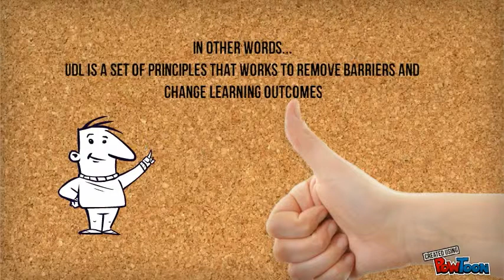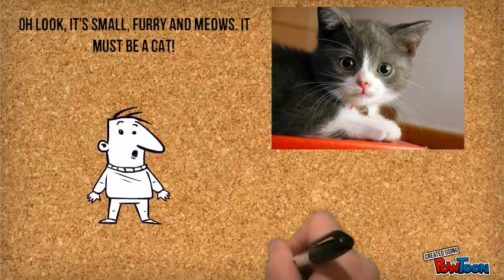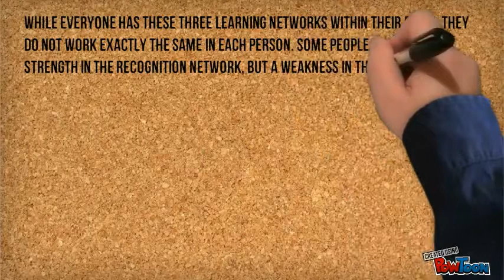UDL in 3 minute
the principles of Universal Design for Learning in 3:00 - created using PowToon